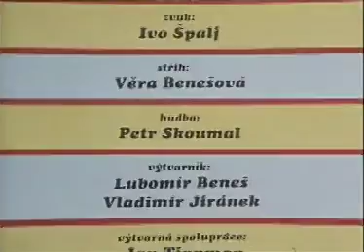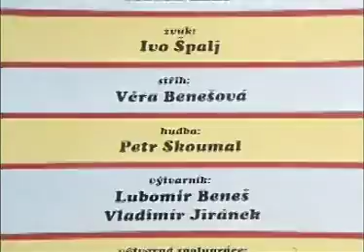sąsiedzi malowanie rynny cała płyta